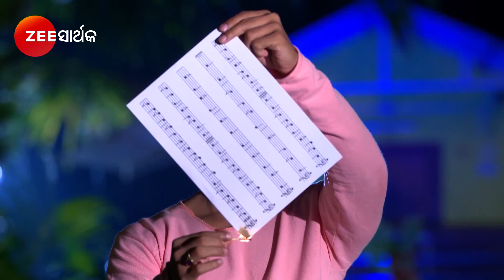ସ୍ୱର୍ଗନ - Sargam | Odia Serial | best scene - 34 | Zee Sarthak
Watch Latest Zee Sarthak Serials & Shows Full Episodes Online on ZEE5 App.

Trials and Tribulations a talented singer has to undergo in the ego clashes of a music maestro, as she being of a lower caste got married to his son. She comes to a crossroads where she has to pay dakshina to her father in law in the form of sacrificing her careear in singing and making her husband a talented singer.